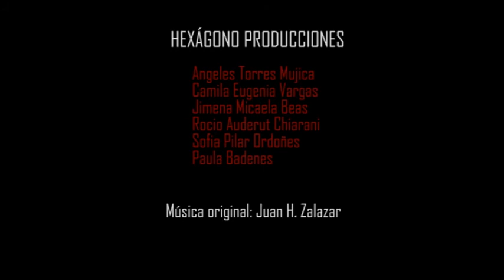HELPER Trailer oficial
Hexágono Producciones presenta el trailer oficial de HELPER, próximamente el 15 de Noviembre